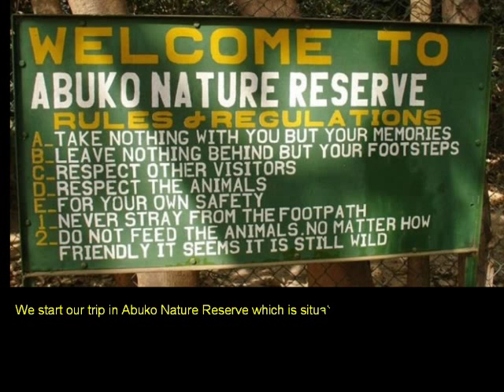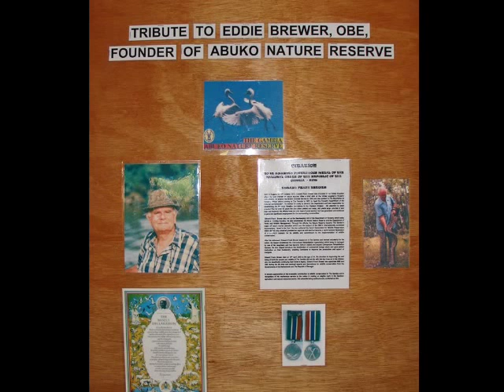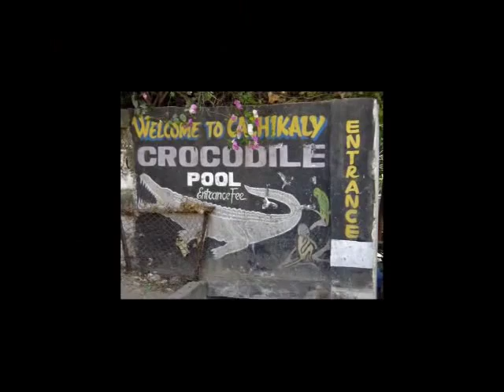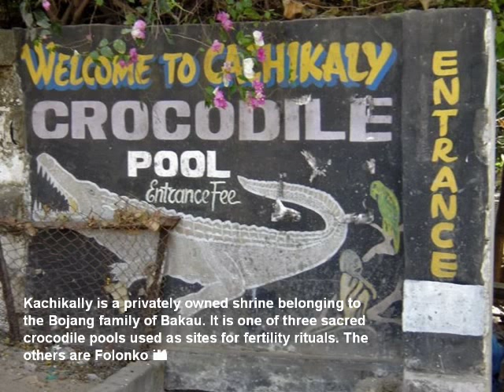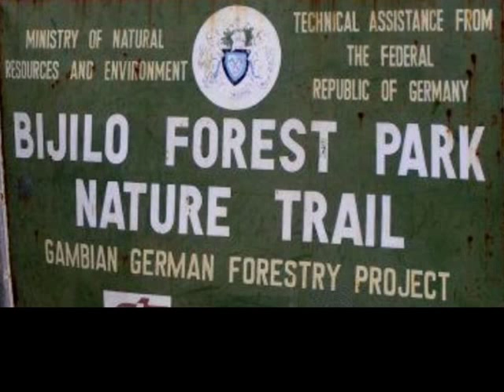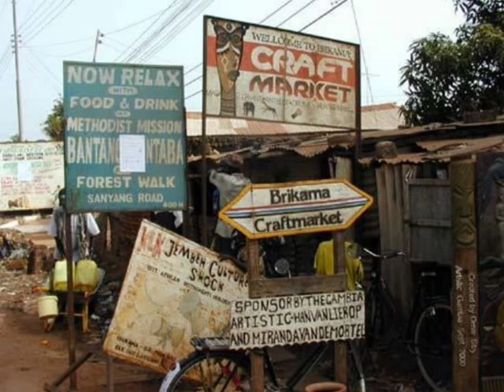IN MEMORY OF LAMIN SANNEH (+06.12.2009)PART 1/2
Please view full screen to better read the comments.